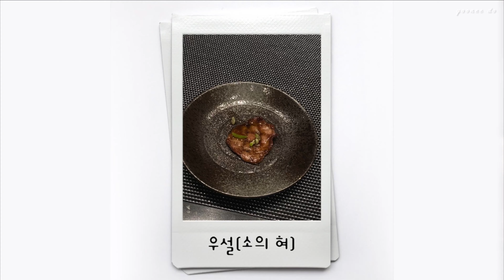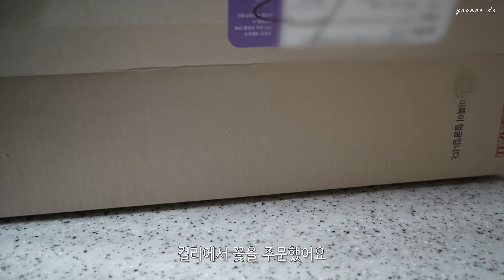가을new향수 | 계절별,취향별 향수컬렉션 | 결혼기념일 | 한우오마카세 | 신혼부부 vlog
안녕하세요, yoonee Do유니도입니다!
좋아하는 향수들을 계절별, 취향별로 소개해보았어요!
그리고 올 가을 만나버린 새 향수 언박싱,
결혼기념일을 맞아 한우오마카세 디너등의 영상입니도 :)
즐거운 시간이 되시면 좋겠습니다🤍

Snow Angels by Snow Day
Little Pieces by Last Cigarette